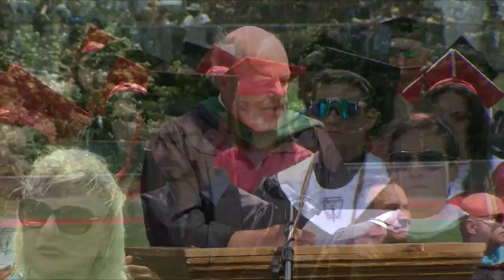Jackson Memorial High School Graduation - June 17th, 2022